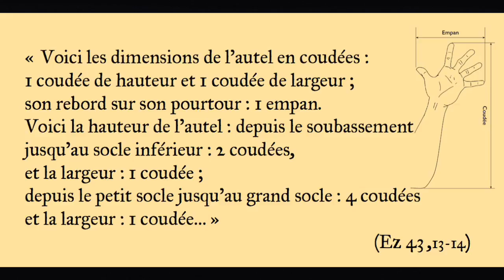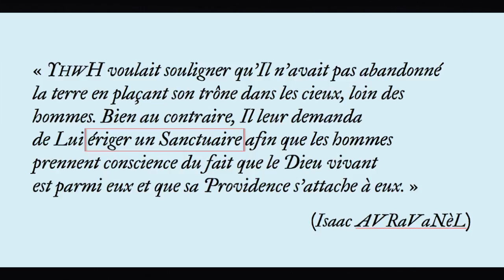Ex 25,1-9 : un sanctuaire pour YHWH